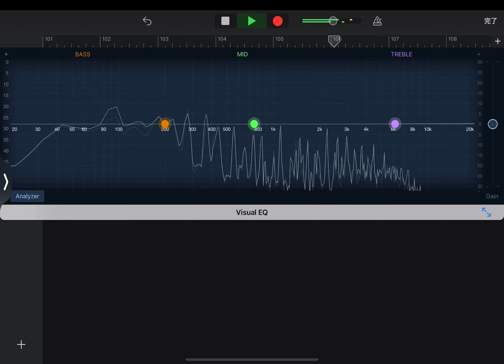✴️ 哀愁物語 ファイナル フルバージョン‼️